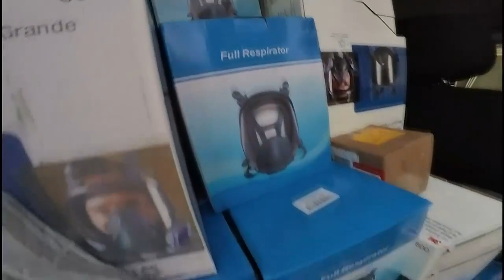In the wake of the Lahaina wildfires, there's an increase in requests for one item: air purifiers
Lahaina residents who choose to remain in their homes are concerned about the air quality, that's adding air purifiers to the list of items they're requesting.